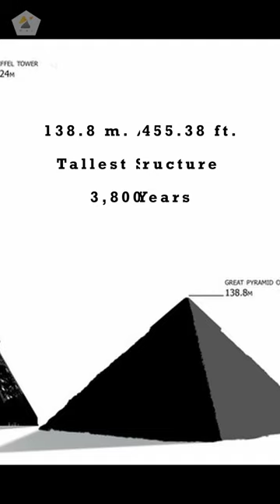Wonder Why the Pyramid of Giza is a Wonder?🧱 ancientegypt Oldest Structure in the World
In this short video, we explore the Great Pyramid of Giza (Pharaoh Khufu's) and its significance in ancient Egyptian culture. From the massive scale of the structures to the impressive engineering required to build them, the pyramids remain a testament to the advanced skills of the ancient Egyptians.